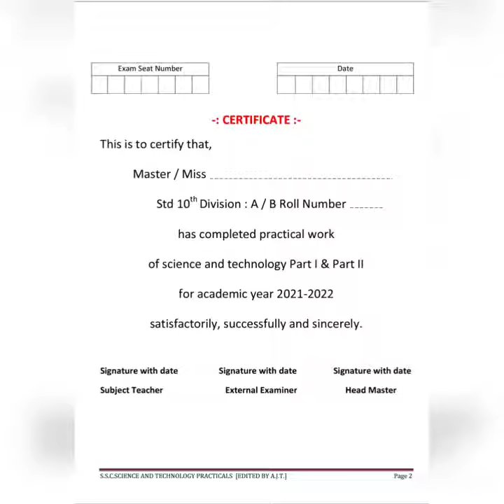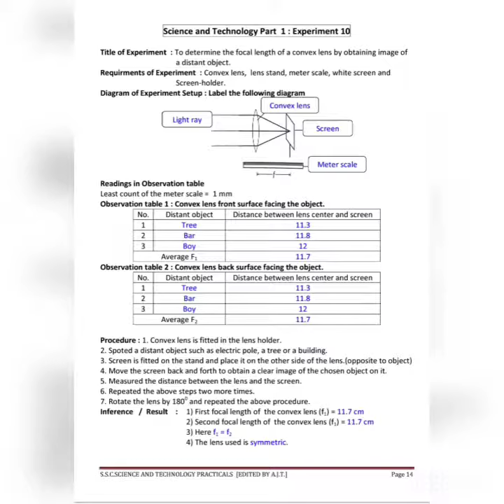10 SCI. 1 PRACTICAL